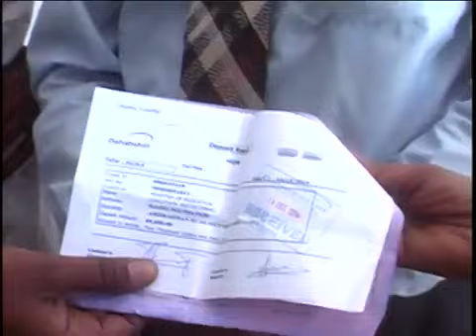WASIIRKA W.WAXBARASHADA OO KA GUDOONTAY DEEQ LACAGA MAAMULKA SARE EE DUGSIYADA ILAYS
Wasiirka W.waxbarashada JSl  Marwo: Samsam Cabdi aadan Oo Deeq Lacaga ka Gudoontay Maamulka Sare Ee Ilays Taas Oo Loogu Talogalay Qaadhaanka Wadada Ceerigaabo.